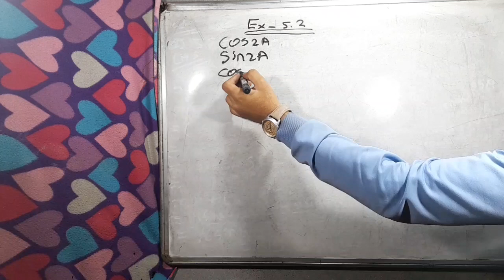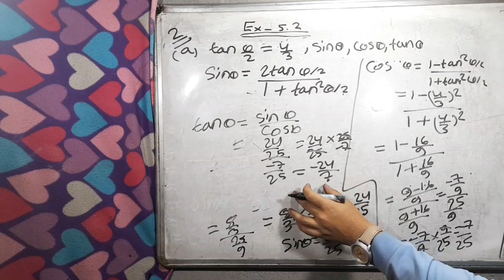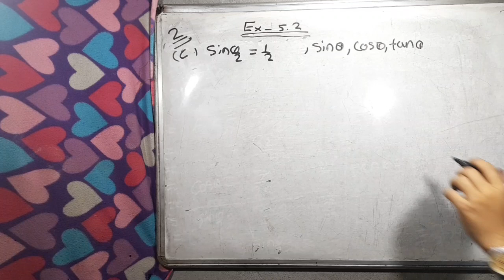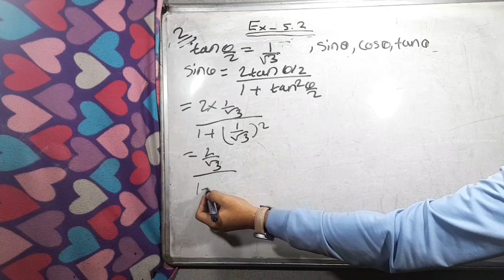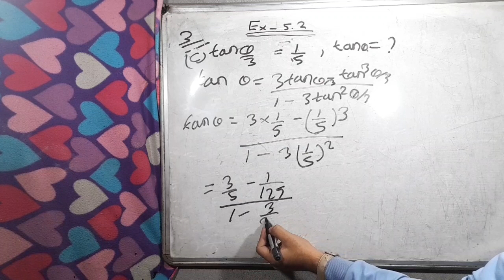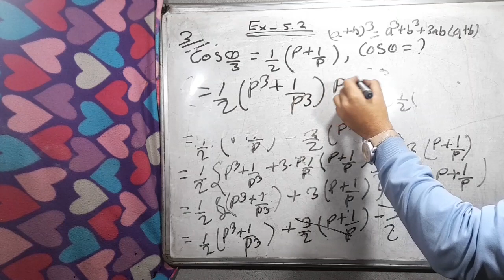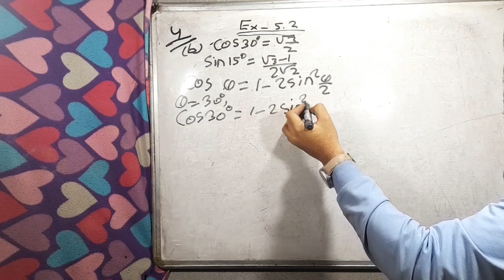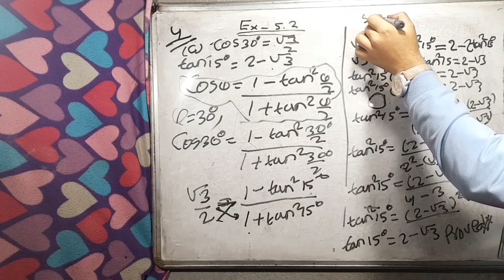Class-10 Optional Maths Excerise 5.2 Solution|| Trigonometric Ratios of Sub-Multiple Angles Solution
Your Quote:
class 10 optional maths Trigonometric Rations Angles Solution
class 10 optional math
optional maths class 10
class 10 optional maths trigonometry
nepal online school class 10 optional maths trigonometry
grade 10 optional math trigonometry
trigonometry class 10 optional math
trigonometry class 10 opt math
10th class maths trigonometry optional exercise
class 10 optional math trigonometry equation
class 10 optional math trigonometry exercise
class 10 optional math trigonometry formula
see optional math trigonometry
class 10 optional math trigonometry solution
class 10 optional math trigonometry in nepali
class 10 optional math trigonometry transformation
class 10 opt math trigonometry 5.4
class 7 optional maths trigonometry
grade 9 optional math trigonometry
class 10 optional maths nepal
nepal online school class 10 optional maths
class 10 optional math in nepali
class 10 optional maths
nced virtual class 10 optional maths
class 10 optional math algebra
class 10 optional maths vector
grade 10 optional math
vector class 10 optional math in nepali
class 10 optional maths circle
class 10 optional math question
class 10 ko opt math
class 10 optional math unit 1
see optional maths nepal
see optional maths
see optional math solution
optional math class 10 see
see optional math question 2078
opt math class 10 nepal algebra
optional math class 10 in nepali
optional mathematics nepal class 9
optional mathematics nepal class 10
see optional math continuity
opt maths class 10 function in nepali
opt maths class 10 limit
class 10 opt maths composite function
nepal online school class 10 opt math
opt math class 10 nepal matrix
class 11 optional maths
class 10 opt math in nepali
opt maths class 9 cartesian product
opt math class 10 nepal
optional maths
opt math class 10 see
see opt math solution
optional math class 9 in nepali
opt maths class 9 in nepali
trigonometric rations angles
trigonometric ratios angles
trigonometric ratios of special angles
trigonometric ratios of complementary angles class 10
trigonometric ratios of standard angles
trigonometric ratios of standard angles class 9
angles and trigonometric ratios class 11
trigonometric ratios of complementary angles class 9
angles and trigonometric ratios nda
trigonometric ratios of standard angles class 8
trigonometric ratios of allied angles class 11 in tamil
trigonometric ratios of an angle class 11
trigonometric functions and angles
trigonometric ratios of angles and equations nda
trigonometric ratios of special angles assimilation
trigonometric ratios of complementary angles class 10 by prince sir
trigonometric ratios of complementary angles class 10 by dear sir